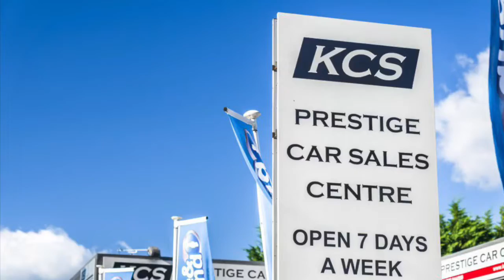AUDI A4 - KCS OF SURREY